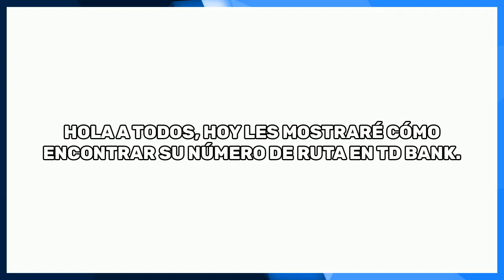Cómo Buscar El Numero De Ruta en TD Bank - Guía Completa (2024)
Cómo Buscar El Numero De Ruta en TD Bank.